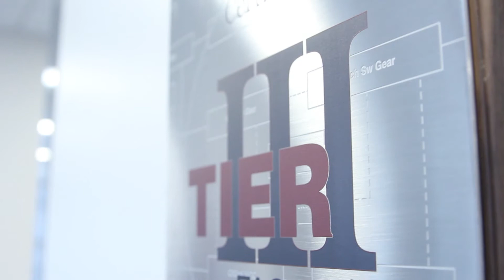Uptime Institute Tier Certification owner Involta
Bruce Lehrman, CEO of Involta LLC, discusses his company's recent Uptime Institute Tier Certification of its data center in Akron, Ohio. Involta provides colocation services to enterprise IT organizations. In this video, Lehrman describes Involta's work with Uptime Institute and the impact Tier Certification has on Involta's business.